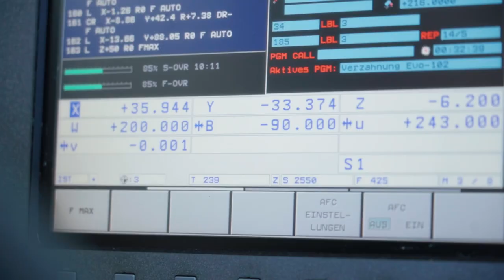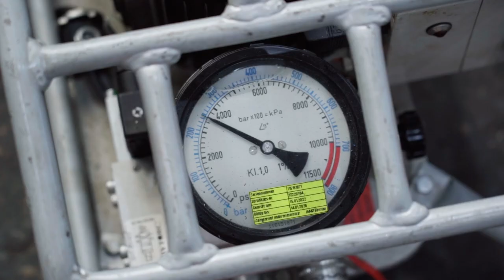Die Ausbildung als Polymechaniker/in bei der Haeusler AG | Lehrstellenvideo | Yousty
Ein Einblick in den Alltag einer Lehrstelle bei der Haeusler AG in Duggingen BL als Polymechaniker/in EFZ

Die Ausbildung als Polymechaniker/in EFZ ist anspruchsvoll, aber auch sehr spannend. Ihr schafft damit eine super Grundlage für eure Karriere. Interessiert? Dann schaut euch unbedingt das Video an.

Die Haeusler AG in eigenen Worten: «Mit zahlreichen Lehrberufen und jahrzehntelanger Ausbildungserfahrung bietet Haeusler Vielfältigkeit, Sicherheit und Kompetenz für alle Berufsanfänger. Wir sind auf der Suche nach motivierten Lehrlingen, die nicht nur über sich hinauswachsen wollen, sondern mit ihrer Begeisterung auch andere anstecken können.»

Ihr wollt mehr über eine Ausbildung bei der Haeusler AG erfahren? Hier gibt es mehr Informationen: Das Besondere an yousty.ch ist, dass du neben allen wichtigen Informationen und Tipps zu den Berufen, freien Lehrstellen und dem Bewerbungsprozess Einblicke in ein Unternehmen bekommst. Bei Yousty kannst du online schnuppern!